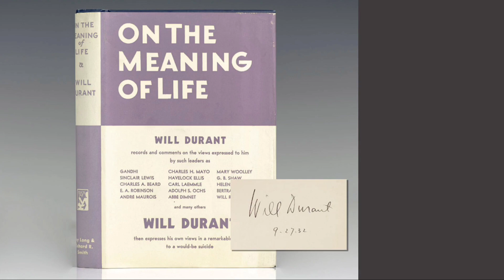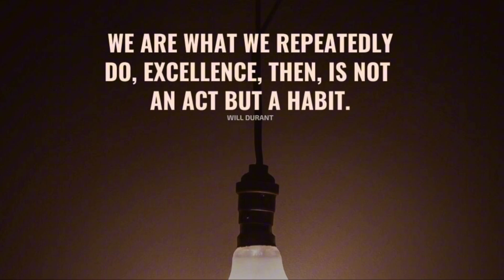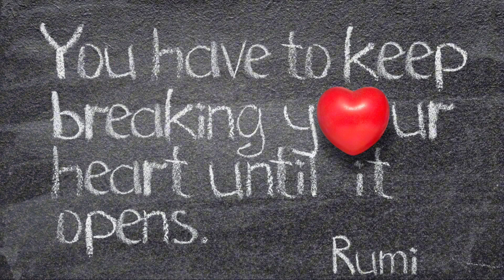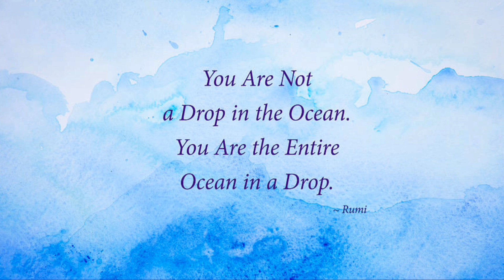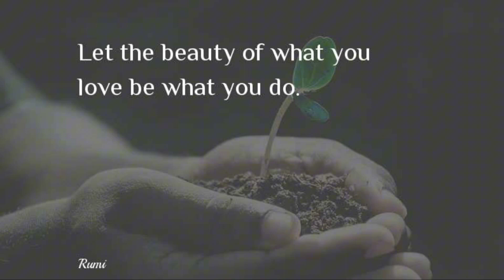What is the meaning of life?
where we dive deep into the mysteries of life and unravel the secrets of existence. In this captivating video, we embark on a profound journey to explore the age-old question: What is the meaning of life?
In this video, I explore the question of the meaning of life from different perspectives, such as religion, philosophy, science, art, and poetry. I share some of the insights and reflections from the book "On the Meaning of Life" by Will Durant, a famous historian and philosopher. I also introduce some of the poems and quotes by Rumi, a 13th century Persian poet and mystic, who expressed his love for God, for humanity, and for life in his beautiful and inspiring verses. I show how Rumi's poems can help us to find our own meaning, purpose, and joy in life, by connecting with the source of all existence, by realizing our potential and possibilities, by healing and transforming our wounds, and by doing what we love and love what we do. I hope that this video will inspire you to create and experience your own meaning of life.

00:00 Intro
00:43 Will durant
02:26 Rumi
02:58 What you seek is seeking you
03:15 You are not a drop in the ocean. You are the entire ocean in a drop
03:40 The wound is the place where the light enters you
04:00 Let the beauty of what you love be what you do
04:34 Make your own meaning